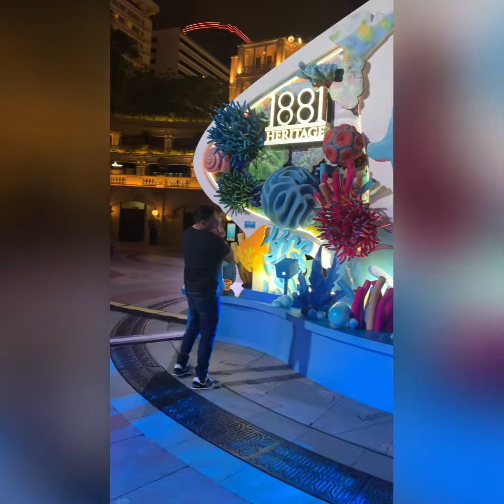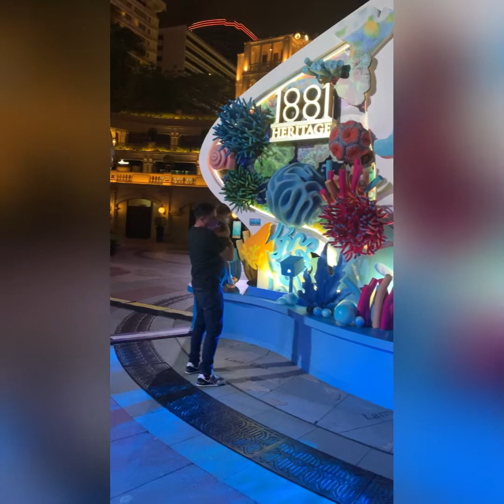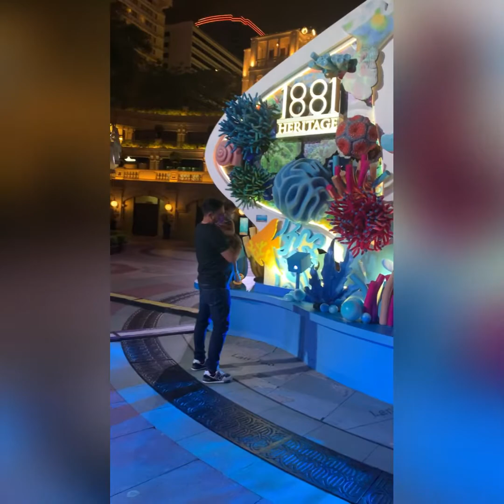Tsim Shat Tsui Hong Kong 🇭🇰 father and daughter bonding..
TST Hong Kong..bonding with daughter..